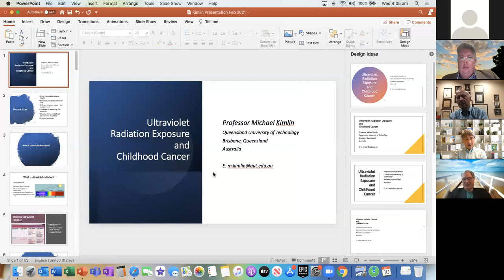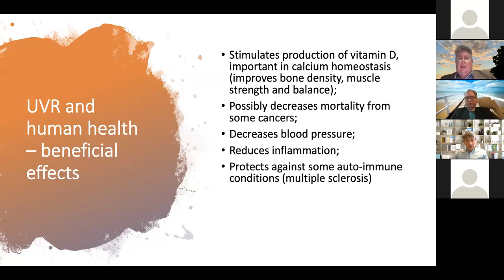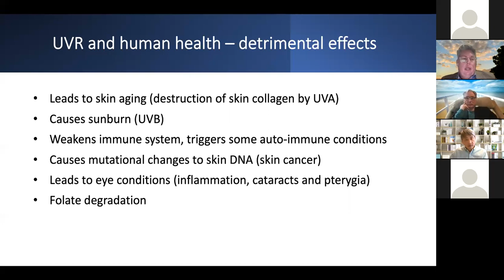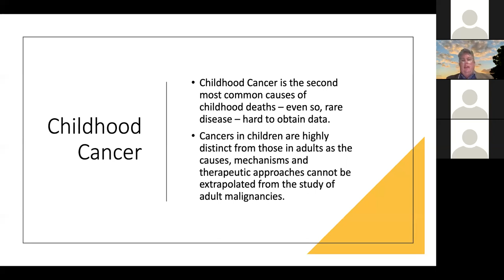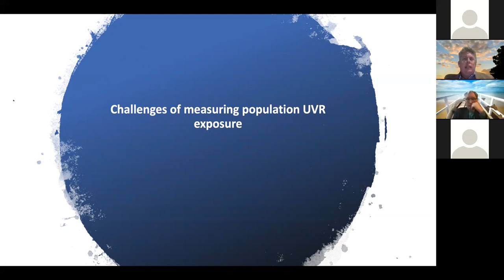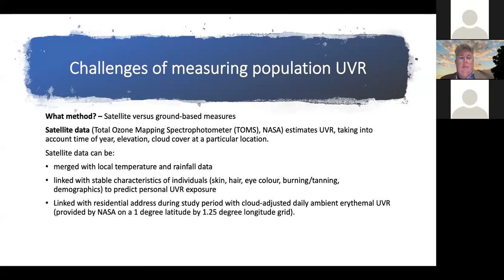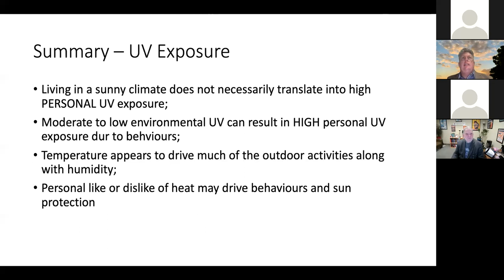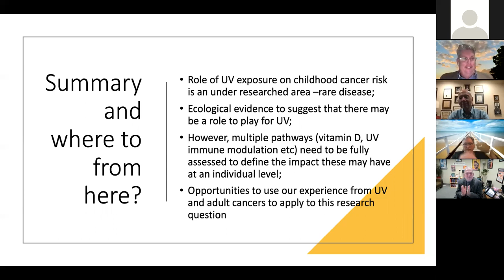PH Seminar Feb. 9, 2021 Dr. Michael Kimlin